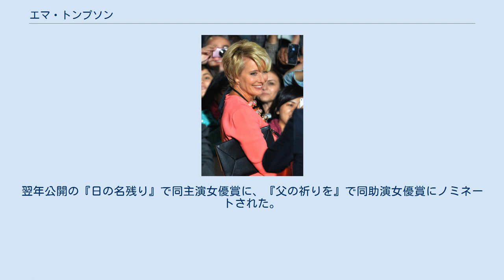エマ・トンプソン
イギリスのフェミニスト・ライター
デイム・エマ・トンプソン（Dame Emma Thompson, DBE, 1959年4月15日 - ）は、イギリスの女優、脚本家。
5度のアカデミー賞ノミネート経験があり、1993年に『ハワーズ・エンド』でアカデミー主演女優賞を、1995年の『いつか晴れた日に』でアカデミー脚色賞を受賞した。
 イギリス、シティ・オブ・ウェストミンスターのパディントン出身。
父親は俳優・舞台監督のエリック・トンプソン、母親はスコットランド出身女優のフィリダ・ロウ、妹も女優のソフィー・トンプソンという芸能一家である。
 ケンブリッジ大学ニューナム・カレッジで英文学を専攻。
大学在学中に、スティーヴン・フライ、ヒュー・ローリー、トニー・スラッタリーと共に劇団を結成したり、女性だけのレビューWoman's Hourを手掛け、注目を集める。
大学卒業前にエージェントと契約し、1980年に大学を卒業。
 ケネス・ブラナー率いるルネッサンス・シアター・カンパニーに参加。
BBCラジオやコメディ・ツアーに参加し、数多くの舞台に立った。
1989年に『彼がステキな理由』で映画デビュー。
 1993年に『ハワーズ・エンド』でアカデミー主演女優賞を受賞。
翌年公開の『日の名残り』で同主演女優賞に、『父の祈りを』で同助演女優賞にノミネートされた。
1995年公開の『いつか晴れた日に』で同主演女優賞にノミネートされ、アカデミー脚色賞を受賞。
 『ハリー・ポッター』シリーズではシビル・トレローニー役で起用された。
 2018年6月に女優としてのキャリアが評価され、大英帝国勲章第2位DBEを叙勲し、女性の騎士号Dame（デイム）を冠することを許される。
 1989年8月20日にケネス・ブラナーと結婚したが、1995年10月に離婚。
その後『いつか晴れた日に』で共演した俳優のグレッグ・ワイズと交際し、1999年に長女（ガイア・ロミリー）を出産、2003年に再婚。
また同年には当時16歳のルワンダ人の少年（ティンジェブワ・アバガ）を養子に迎えた。